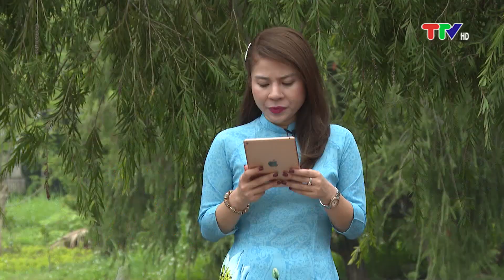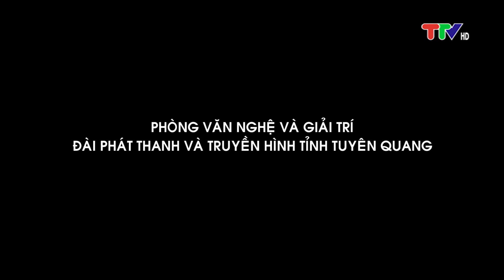SỐNG VUI SỐNG KHỎE (9-11-2020)